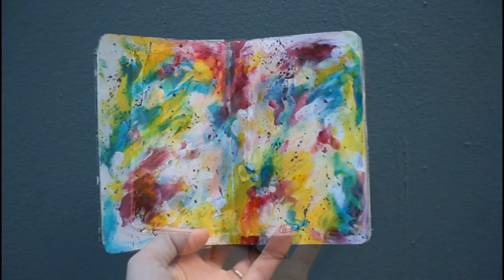The Artists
Art...the fountain of youth.